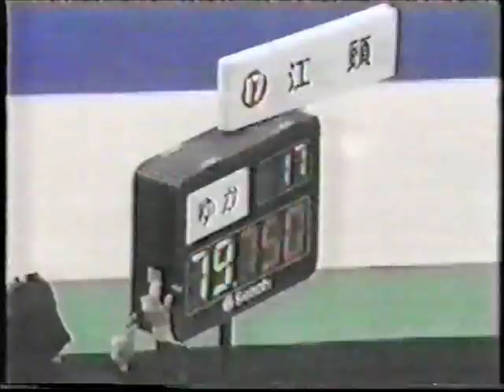Minako ETO (JPN) floor - 1992 Chunichi Cup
Minako ETO (JPN)

'92 Chunichi Cup

9.775
Rank : 7th